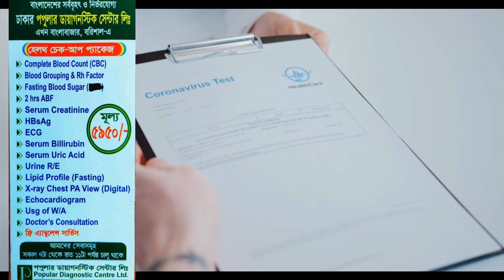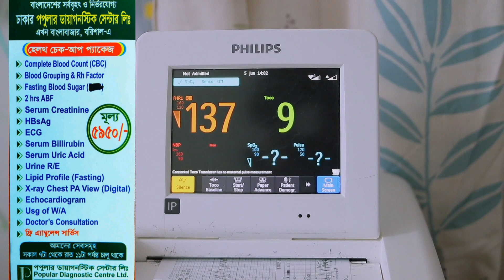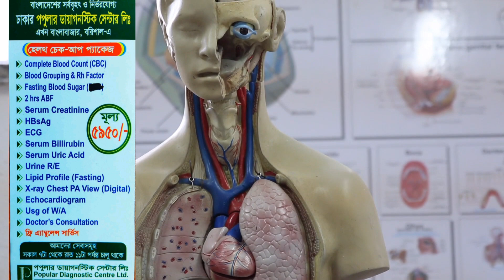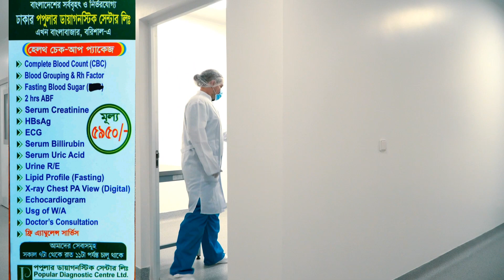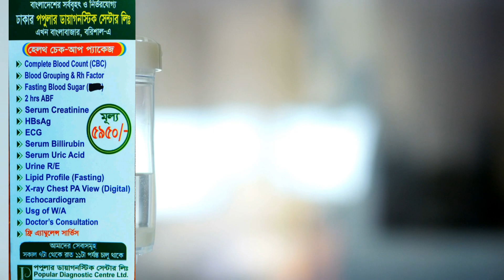মাত্র ৫৯৫০ টাকায় স্বাস্থ্য পরীক্ষা || Health Checkup Package || Medical Health Checkup || PDCL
পপুলার ডায়াগনস্টিক সেন্টার লি. বরিশাল ব্রাঞ্চ নিয়ে এলো মাত্র ৪৫৯০ টাকায় পুরো হেলথ প্যাকেজ যা করানোর মাধ্যমে আপনি জানতে পারবেন আপনার শরীর কোন অবস্থায় আছে। শরীরে কোনো রোগ আছে কি না! আপনার কিডনি, হার্ট, লিভার সুস্থ্য আছে কি না, রক্তে চর্বি আছে কি না, ডায়াবেটিস আছে কি না, আপনার বুকে কোনো সমস্যা আছে কি না ইত্যাদি জানতে পারবেন এই প্যাকেজের টেস্টগুলো করালে। যারা অসুস্থ্য আছেন তারা এই টেস্টগুলো অবশ্যই করানোর চেষ্টা করবেন। আর যারা সুস্থ্য আছেন তারাও এই টেস্টগুলি করাবেন। আর এটা একজন স্বাস্থ্য সচেতন লোক হিসেবে আপনার দায়িত্ব।

আর হ্যাঁ, এই প্যাকেজের মধ্যে ডক্টরস কনসালটেশন ফ্রি পাবেন। অর্থাৎ টেস্টগুলি করানোর পরে টেস্টের রিপোর্টগুলি একজন বিশেষজ্ঞ চিকিৎসক দেখিয়ে প্রেসক্রিপশন করিয়ে নিতে পারবেন।

এবার চলুন টেস্টগুলি সম্পর্কে বিস্তারিত জেনে নিই...

CBC TEST

CBC বা কমপ্লিট ব্লাড কাউন্ট হল একটি রক্ত পরীক্ষা যা ডাক্তারদের রোগীর সামগ্রিক স্বাস্থ্যের মূল্যায়ন করতে সাহায্য করে। এটি রোগীর যেকোনো ধরণের ব্যাধি সনাক্ত করতেও ব্যবহৃত হয়।

একটি CBC সাধারণত রোগীর বার্ষিক স্বাস্থ্য রক্ষণাবেক্ষণের অধীনে একটি রুটিন চেকআপ হিসাবে করা হয়। যে সমস্ত রোগীদের জ্বর, দুর্বলতা বা ক্লান্তির মতো উপসর্গ দেখা যায় তাদের প্রায়ই CBC করাতে বলা হয়। এই পরীক্ষা আপনার রক্তপ্রবাহে কোনো সংক্রমণ আছে কিনা তা ডাক্তারদের সনাক্ত করতে সাহায্য করে। চলমান চিকিৎসার অগ্রগতি মূল্যায়ন করার জন্যও CBC করা হয়।

Blood Grouping & Rh Factor

Rh ফ্যাক্টর হলো রক্তের রেসাস ফ্যাক্টর, যা এক ধরনের অ্যান্টিজেন।

কারো রক্তে এই ফ্যাক্টর উপস্থিত থাকলে তাকে পজিটিভ বা Rh+  আর না থাকলে তাকে বলে নেগেটিভ বা Rh-। রক্তের গ্রুপের পেছনে যে প্লাস এবং মাইনাস চিহ্ন থাকে তা এই রেসাস ফ্যাক্টরের মাধ্যমেই নির্ণয় করা হয়। রেসাস ফ্যাক্টর অনুযায়ী রক্তের গ্রুপগুলো হলো A+, A-, B+, B-, AB+, AB-, O+ এবং O-। নেগেটিভ গ্রপের রক্তে যেহেতু রেসাস ফ্যাক্টর অ্যান্টিজেন নেই, তাই এটি পজিটিভ গ্রুপকে দেওয়া যাবে; কিন্তু পজিটিভ গ্রুপের রক্ত নেগেটিভ গ্রুপকে দেওয়া যাবে না।

Serum Creatinine Test কি?
ক্রিয়েটিনিন আপনার রক্তে একটি বর্জ্য পণ্য যা আপনার পেশী থেকে আসে। স্বাস্থ্যকর কিডনি আপনার প্রস্রাবের মাধ্যমে আপনার রক্ত থেকে ক্রিয়েটিনিন ফিল্টার করে।

আপনার সিরাম ক্রিয়েটিনিন স্তর একটি রক্ত ​​পরীক্ষার উপর ভিত্তি করে যা আপনার রক্তে ক্রিয়েটিনিনের পরিমাণ পরিমাপ করে। এটি আপনার কিডনি কতটা ভাল কাজ করছে তা বলে। যখন আপনার কিডনি ভালোভাবে কাজ করে না, তখন আপনার সিরাম ক্রিয়েটিনিনের মাত্রা বেড়ে যায়।

HBSAG

প্রাথমিক ভাবে হেপাটাইটিস বি ভাইরাস সংক্রামন সনাক্তকরণের জন্য রক্তে HBsAg Screening Test করতে হয়। এই টেস্ট থেকে জানা যায় হেপাটাইটিস বি নেগেটিভ নাকি পজিটিভ।

ECG TEST

ইলেকট্রোকার্ডিওগ্রাফি বা ইসিজি হলো একটি হৃৎপিণ্ডের রোগ বা হার্টেে রোগ শনাক্তকরণ পদ্ধতি যাতে মানব দেহের হৃৎপিণ্ডের কার্যকলাপ কার্ডিওগ্রাফের সাহায্যে ইলেক্ট্রনিক উপায়ে নিরূপণ ও ধারণ করা হয়। কার্ডিওগ্রাফ মানব দেহের উপরিতলের বৈদ্যুতিক বিভব পরিমাপ করে এবং কিছু সময়ের জন্য হৃৎপিণ্ডের পেশীসমূহের কার্যকলাপ সংশ্লিষ্ট বৈদ্যুতিক প্রবাহের একটি ধারাবাহিক রেকর্ড ধারণ করে। স্বাভাবিক হৃৎপিন্ডের সঙ্গে পরীক্ষাধীন হৃৎপিণ্ডের প্রাপ্ত রেকর্ড তুলনা করে কোনো অস্বাভাবিকতা থাকলে তা নিরূপণ করা হয়। এই রেকর্ড একটি গ্রাফ আকারে পাওয়া যায়।

SERUM BILLIRUBIN

এটি একটি রক্ত ​​পরীক্ষা যা বিলিরুবিন নামক পদার্থের পরিমাণ পরিমাপ করে। আপনার লিভার কতটা ভালো কাজ করছে তা জানতে এই পরীক্ষাটি ব্যবহার করা হয়। এটি প্রায়শই পরীক্ষার একটি প্যানেলের অংশ যা লিভারের কার্যকারিতা পরিমাপ করে। আপনার রক্তে অল্প পরিমাণ বিলিরুবিন স্বাভাবিক, তবে উচ্চ মাত্রা লিভারের রোগের লক্ষণ হতে পারে।

SERUM URIC ACID

উচ্চমাত্রার ইউরিক অ্যাসিডের কারণে গেঁটে বাত বা গিরায় গিরায় ব্যথা, উচ্চ রক্তচাপ, কিডনি অকেজো হওয়ার মতো সমস্যা দেখা দিতে পারে। আমাদের প্রতিদিনের খাবারের মধ্যে কিছু খাবার আছে যেগুলোতে ইউরিক অ্যাসিডের পরিমাণ বেশি। আবার কিছু পুষ্টিকর খাবার আছে যেগুলো ইউরিক অ্যাসিড নিয়ন্ত্রণে ওষুধের মত কাজ করে।
আপনার শরীরে কী পরিমান ইউরিক অ্যাসিড আছে তা এই টেস্টের মাধ্যমে জানতে পারবেন।

Urin R/E Test

Urine R/E Test  বা প্রস্রাব পরীক্ষা একটি রুটিন টেস্ট। এটি খুবই গুরুতবপূর্ণ ল্যাব টেস্ট। এটির মাধ্যমে ডাক্তার একজন রোগীর বিভিন্ন রোগ নির্ণয় করেন।এই একটি স্যাম্পল থেকে অনেক গুলো রোগ খুঁজে পাওয়া যায়। প্রায় সব রোগের ক্ষেত্রে এটি কমন টেস্ট।অনেকে এটি অবহেলা করে কিন্তু সঠিক ভাবে যদি পরীক্ষা করা হয়, তাহলে অনেক রোগ শুরুতেই ডায়াগনোসিস করা সম্ভব।

Lipid Profile Fasting

লিপিড প্রোফাইল টেস্ট করানোর মাধ্যমে রক্তে কি পরিমাণ চর্বি আছে তা জানা যায়।

কোলেস্টেরল জমে রক্তনালীতে প্লাক তৈরি করার প্রক্রিয়াকে বলে ব্লক। এটা হার্টে হলে হার্ট এটাক, ব্রেইনে হলে স্ট্রোক, ফুসফুসে হলে পালমোনারি ইনফার্কশন, পেটের মধ্যে হলে মেসেন্টারিক ইস্কেমিয়া, হাত পায়ে হলে লিম্ব ইস্কেমিয়া বা পেরিফেরাল ভাস্কুলার ডিজিজ। এর ফলে যে জায়গায় রক্ত চলাচল ঠিক মত হয় না, সেসব জায়গা আস্তে আস্তে পচে যায়। হাত পায়ে হলে তা কেটে ফেলতে হয়। স্ট্রোক হলে শরীরের এক পাশ অবশ হয়ে যায়। কথা জড়িয়ে যায়, চোখ খুলতে পারে না।

এসব হওয়ার আগেই লিপিড প্রফাইল করে রক্তে চর্বির পরিমাণ জেনে নিতে হবে।

Echocardiogram

উচ্চ কম্পাংকের শব্দ তরঙ্গ বা আলট্রা সাউন্ডের প্রতিধ্বনি ব্যবহার করে হৃদপেশীর সঞ্চালন, ভালভ ও প্রকোষ্ঠের বর্তমান অবস্থা এবং হৃদপিন্ডের সংকোচন ও সম্প্রসারণের মাধ্যমে রক্ত প্রবাহ পর্যবেক্ষণ করা হয় এ পরীক্ষায়। সাধারণভাবে এটি ইকো নামেও পরিচিত। এককথায়, ইকো হলো হার্টের পরীক্ষা।